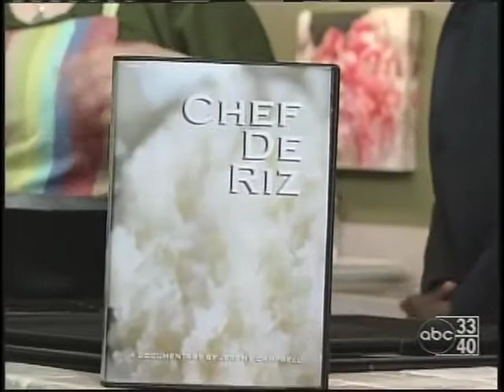"Chef de Riz" on Talk of Alabama, 6/1/10 ABC 33/40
"Chef de Riz" star Brandi Martin cooking on "Talk of Alabama."

6/1/2010, ABC 33/40 Birmingham